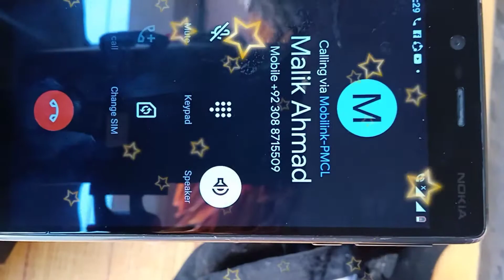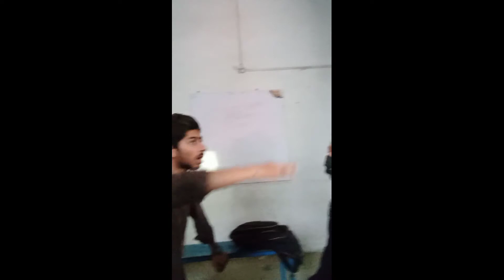going to collage after long time and enjoy friends in academy